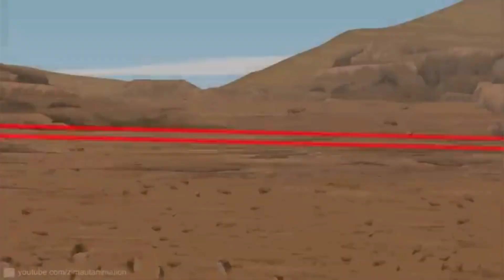HULK VS SPIDERMAN, IRON MAN VS 5 THANOS, CAPTAIN AMERICA VS BLACK PANTER, ANT MAN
- spider-man, hulk, avengers toy, superhero toys